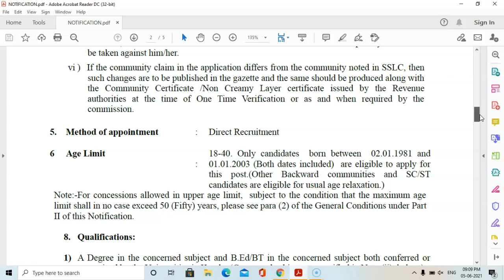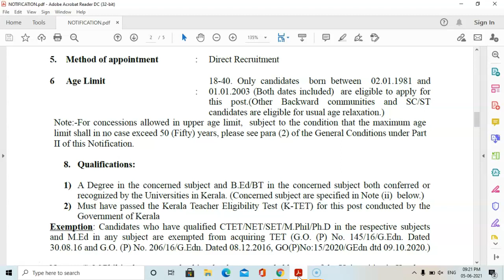സര്‍ക്കാര്‍ സ്കൂളുകളില്‍ അധ്യാപകരാവാം Kerala Government Jobs 2021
kerala psc high school teacher notification 2021
kerala jobs
jobs malayalam 2021
job news malayalam
government jobs 2021 malayalam
government jobs 2021 kerala

ഓൺലൈൻ സെന്റർ തുടങ്ങാൻ പോകുന്നവർക്ക് ഇൗ പ്രിന്റർ നല്ലത്തായിരിക്കും

Canon Pixma G2012 All-in-One Ink Tank Colour Printer (Black)